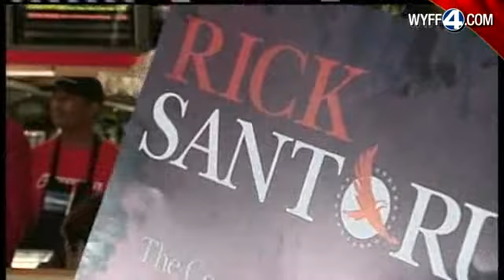Rick Santorum Makes Stop At Gaffney Cookout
Santorum Campaigns In Upstate